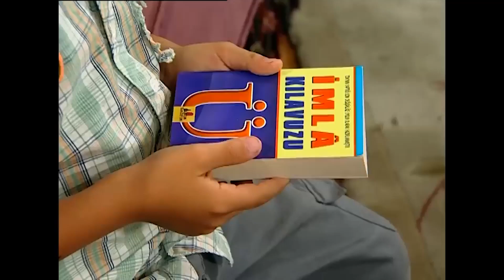Dorgan, Simge'ye Aşık Oldu! | Bez Bebek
Dev Dorgan, Simge'yi görür görmez etkilendi. Devlerin aşkı büyük olur!

Oyuncu kadrosu:
Nana: Evrim Akın
Hakan: Tan Sağtürk (1-70) / Alpay Atalan (72-101)
Kulina: Oya Aydoğan
Makbule: Sevinç Aktansel
Şoker: Mehmet Usta
Simge: Fatoş Kabasakal
Emre: Ege Tanman
Yağmur: Reyhan Asena Keskinci
Özge: Sibel Kasapoğlu
Merve: Şükran Ovalı
Volkan: Tuğrul Arsever
Gamze: Eda Yılmaz
Binali: Tevfik Yapıcı
Selman: Necip Memilli
Selim: Turan Cihan Şimşek
Petek: Begüm Öner
Mimi: Pınar Aylin
Pompirikya: Elif Ceren Balıkçı
Belgin: Deniz Özerman
Tayfun Bey: Yılmaz Gruda